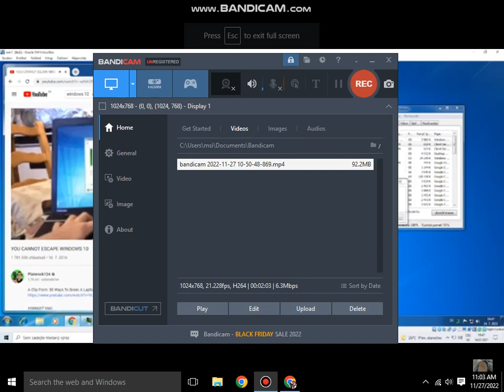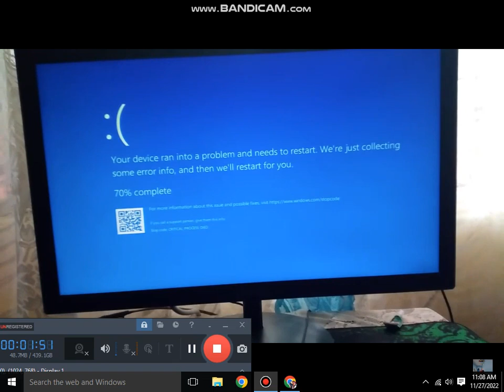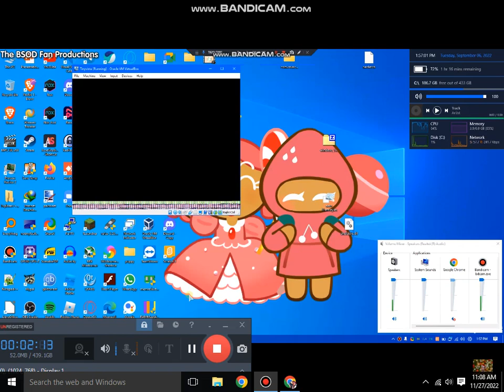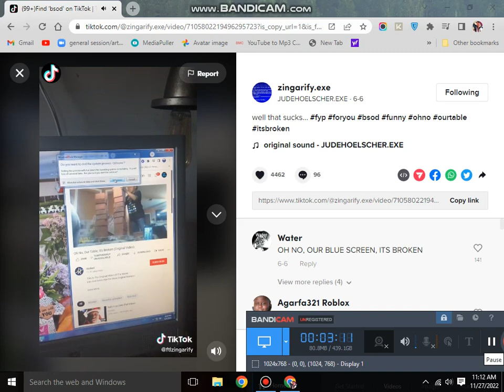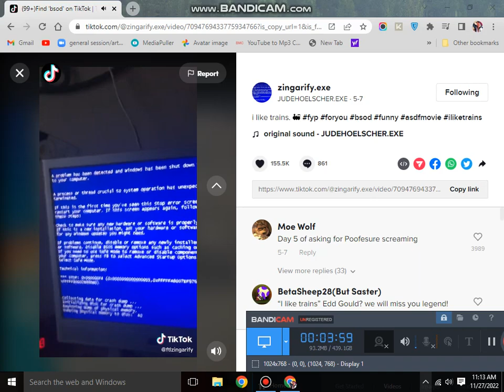BSOD complation 1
Credits to everyone of course :) please do not report